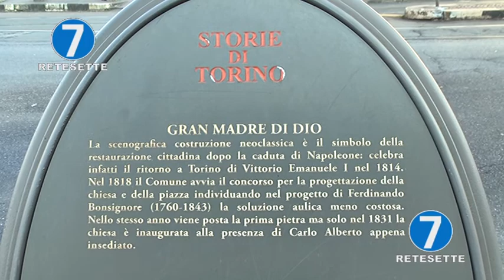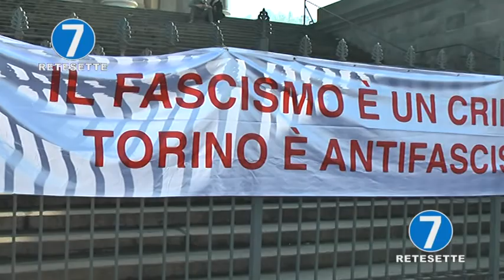SCRITTA ANTISEMITA A CASA DI UNA DONNA A TORINO "NON LA CANCELLO"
"Per ora non cancellerò la scritta.
    Voglio lasciarla come testimonianza di un gesto razzista, che non dovrebbe più accadere". Così Maria Bigliani, la signora di origine ebree, figlia di una staffetta partigiana, che ieri a Torino sui muri dell'androne, ha trovato la scritta antisemita.
    "Nella mia vita - aggiunge - di battute stupide e razziste ne ho subite, ma ho sempre risposto per le rime. Mia madre mi avrebbe detto 'denuncia' ed è quello che ho fatto".
    "Non ho idea di chi possa essere stato. - prosegue Maria Bigliani - Di certo la politica internazionale crea confusione.
    C'è confusione tra la politica di Israele, di Netanyahu, uomo di estrema destra che porta avanti una politica violenta. E tra chi è di origine ebraica. Non bisogna confondere la politica con le persone, questo tipo di politica con l'essere ebreo".